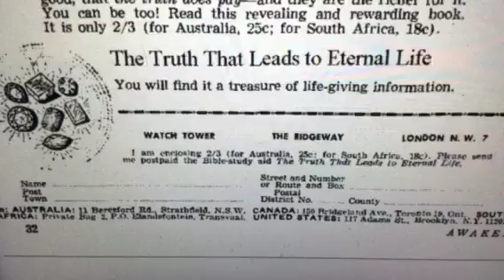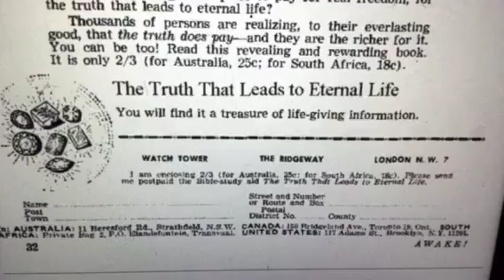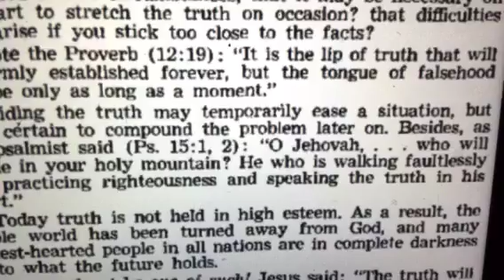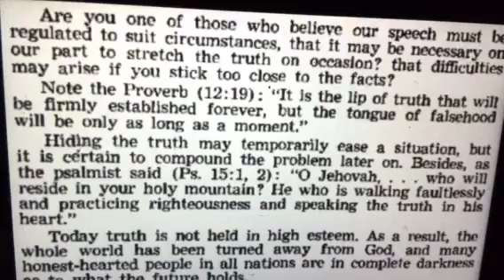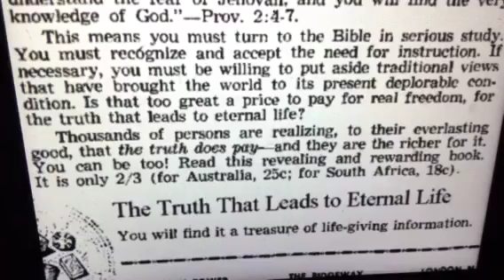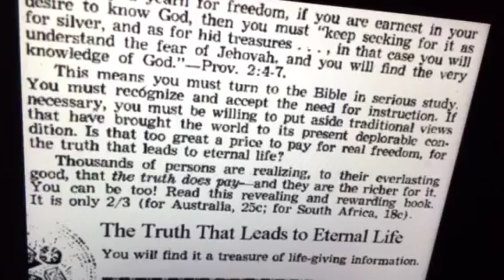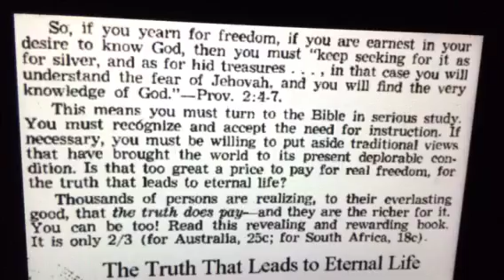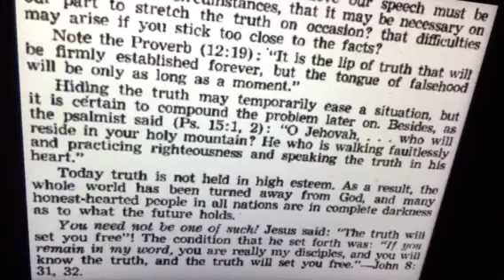Follow Jehovah witnesses to eternal life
Jehovah's Witnesses Will guarantee you eternal life. I hope you will do serious research on their religion. You were not fine true research on them on  JW.org